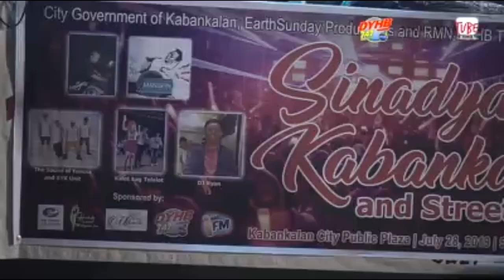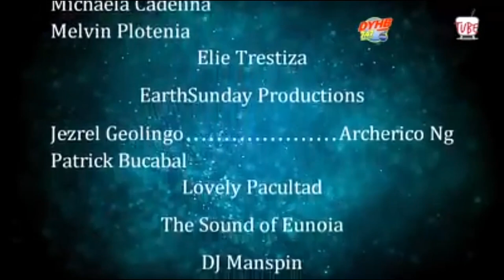RMN DYHB KALOT & TOLELOT" SHOW GOES TO KABANKALAN CITY